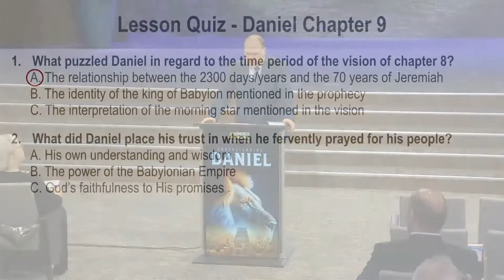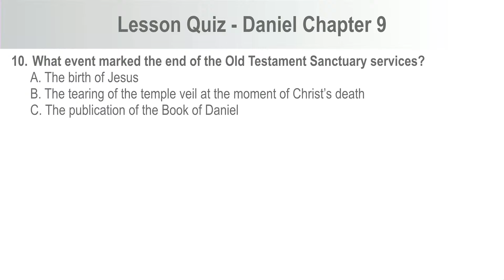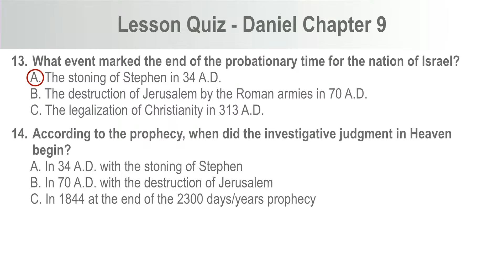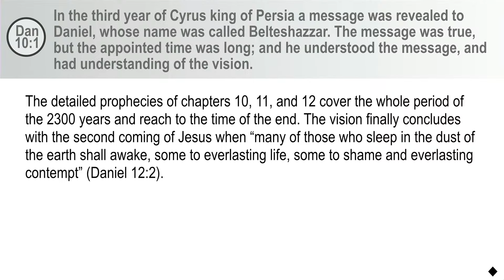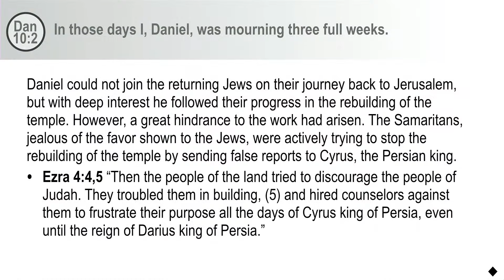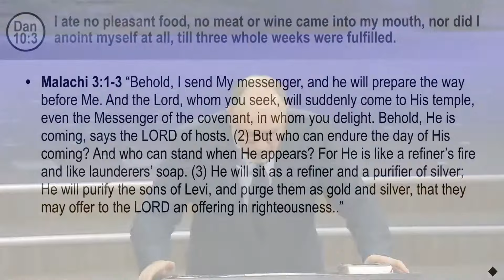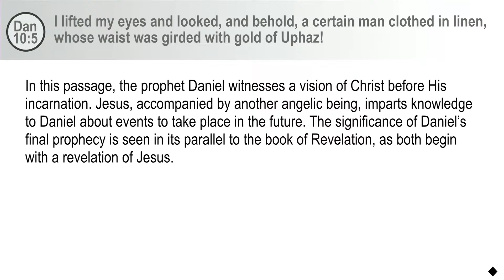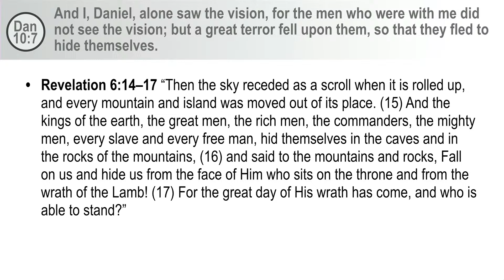Part 21 "Daniel Chapter 10 "Understanding Daniel" - Pr. Jean Ross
Daniel Chapter 10 "Understanding Daniel" - Pr. Jean Ross